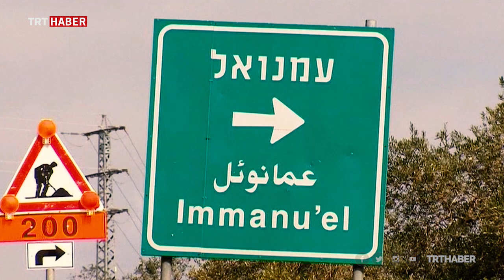İsrail Doğu Kudüs'te Filistinlilerin evlerine nasıl el koyuyor?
İsrail 1967'de işgal ettiği Doğu Kudüs'te "Gaiplik Yasası"yla ya da gayrimenkullerin Yahudi sahipleri olduğu iddiasıyla onlarca Filistinli ailenin evine el koydu.